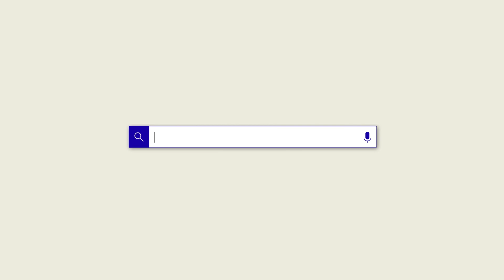ジャジャハウス｜藤田雄介＋伊藤茉莉子＋寺澤宏亮／Camp Design 青井哲人＋青井亭菲｜新建築住宅特集【住宅】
設計・動画提供：藤田雄介＋伊藤茉莉子＋寺澤宏亮／Camp Design　青井哲人＋青井亭菲

昭和初期から手入れされた庭が取り囲む木造2階建ての住宅。4人家族と他人である成人2人が共同生活を行う。2階はパブリックなスペースである会所と厨房を配置。1階は夫婦以外の4人の部屋とサニタリー室がある。

新建築社のオンラインメディア

▽掲載号（新建築住宅特集2023年7月号）

各種SNSも発信しています！